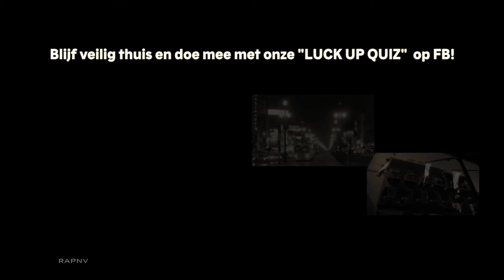Pop LUCK UP QUIZ movie 4 FB